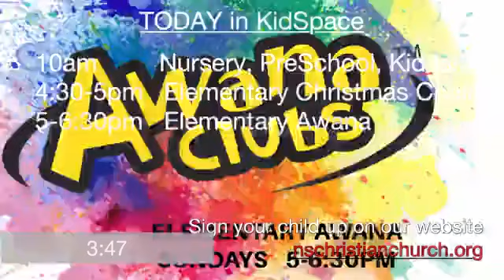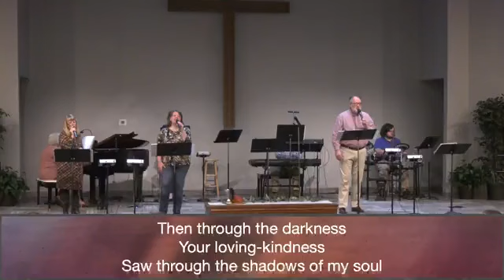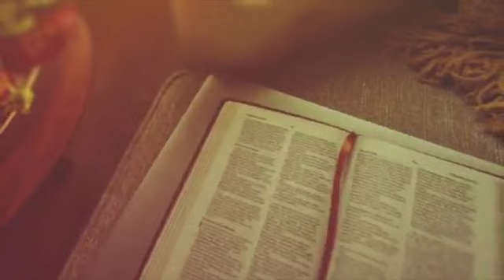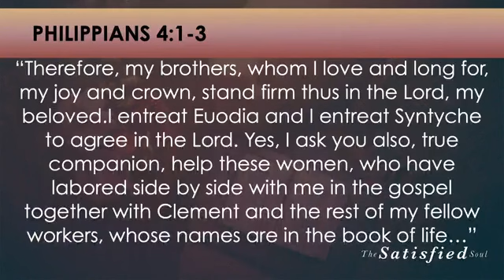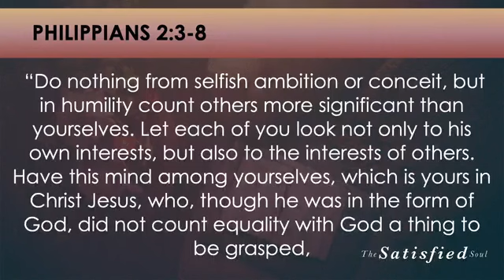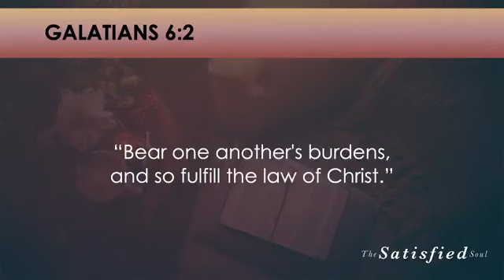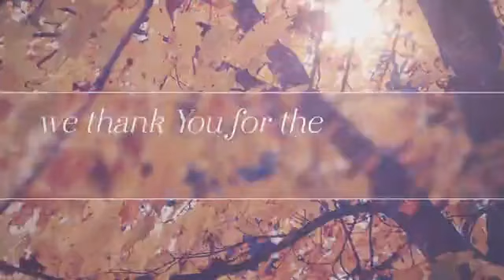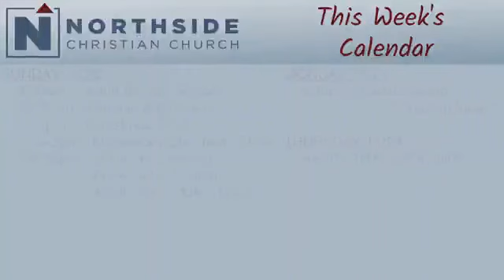November 20, 2022 - Peace That Pours Out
"The Satisfied Soul" Series
Message #3: "Peace that Pours Out"
Philippians 4:1-3; 19-23
Northside Christian Church
Nic Skinner